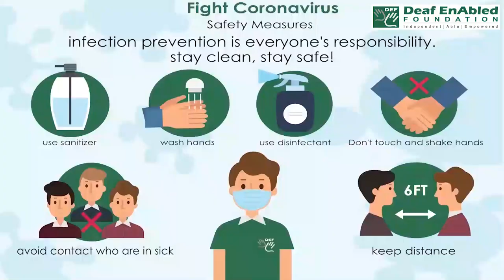Bail out - 2 (Phrasal Verb) July 30th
Bail out - 2

Meaning - Remove water from something that is flooded.

Example - The boat was leaking so they had to BAIL it OUT.